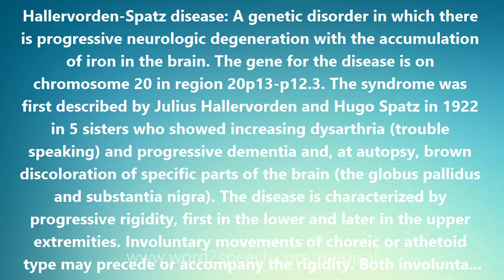Hallervorden-Spatz disease - Medical Definition and Pronunciation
Title: Hallervorden-Spatz disease

Hallervorden-Spatz disease: A genetic disorder in which there is progressive neurologic degeneration with the accumulation of iron in the brain. The gene for the disease is on chromosome 20 in region 20p13-p12.3. The syndrome was first described by Julius Hallervorden and Hugo Spatz in 1922 in 5 sisters who showed increasing dysarthria (trouble speaking) and progressive dementia and, at autopsy, brown discoloration of specific parts of the brain (the globus pallidus and substantia nigra). The disease is characterized by progressive rigidity, first in the lower and later in the upper extremities. Involuntary movements of choreic or athetoid type may precede or accompany the rigidity. Both involuntary movements and rigidity may involve muscles supplied by cranial nerves, resulting in difficulties in articulation and swallowing. This disorder affects the muscular tone and voluntary movements progressively, making coordinated movements and chewing and swallowing almost impossible. Mental deterioration, emaciation, severe feeding difficulties, and visual impairment occur commonly in the late stages of the disease. The disease has its onset in the first or second decade of life. The average survival time after the diagnosis is made 11 years. Death usually occurs before the age of 30 years. The diagnosis of Hallervorden-Spatz disease has usually been made postmortem. However, magnetic resonance imaging (MRI) alterations in the basal ganglia of the brain now permit diagnosis during life in someone who has an affected sibling and is therefore at high (25%) risk for the disease.